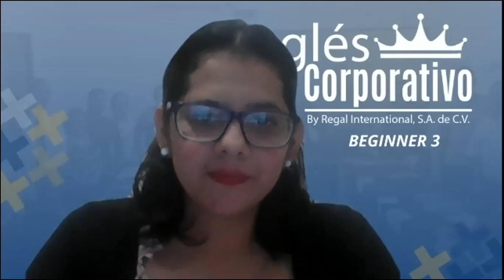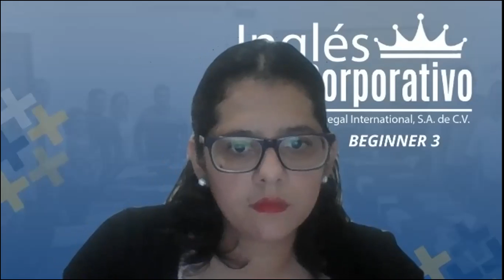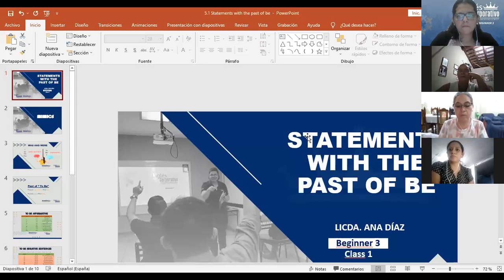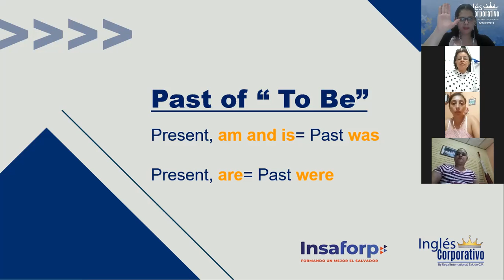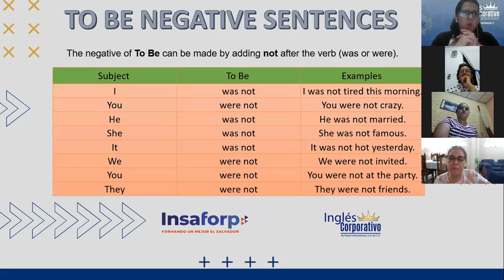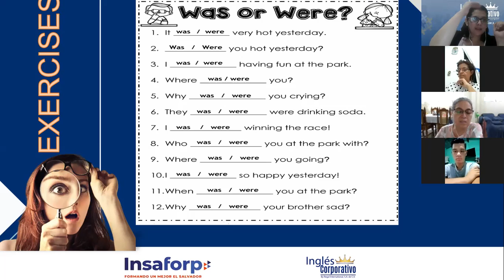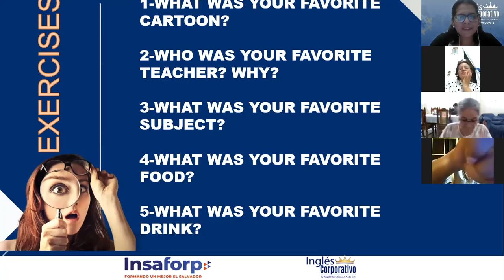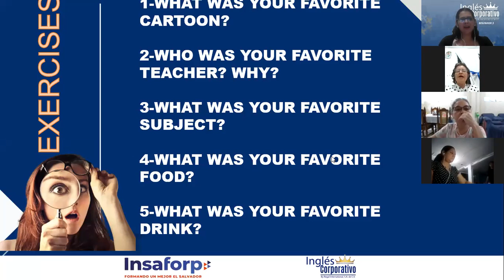Ingles Corporativo-class 1-statement of the past of be